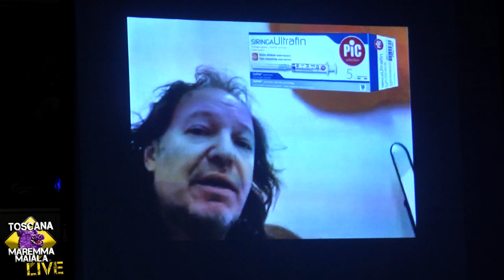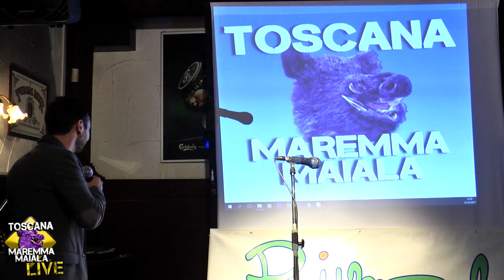LEONARDO DI GARCIANA.......LIVE 2017